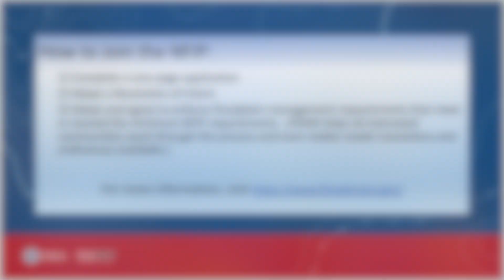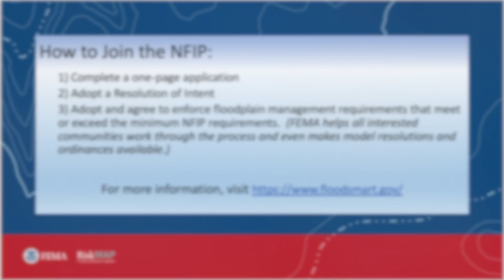The South Dakota Mapping Minute: Flood Risk: What Is It & Why Does It Matter?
This edition of the South Dakota Mapping Minute explains flood risk and how you can take advantage of resources like the National Flood Insurance Program to to help protect your family for generations to come.
The Mapping Minute is a series of short videos covering Risk MAP progress and hot topics related to the project.
Future episodes cover topics such as building codes, Risk MAP responsibilities at the local level, and the appeals process.